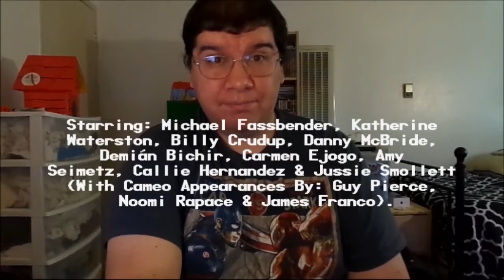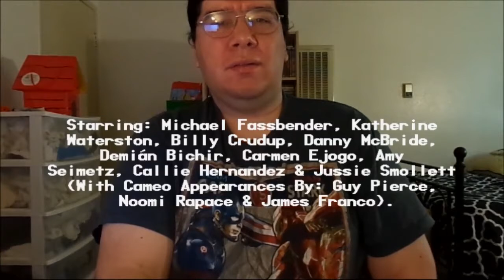Alien: Covenant (2017): Joseph A. Sobora's Movie Review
My Movie Review of "Alien: Covenant" (2017).
Starring: Michael Fassbender, Katherine Waterston, Billy Crudup, Danny McBride, Demián Bichir, Carmen Ejogo, Amy Seimetz, Callie Hernandez & Jussie Smollett (With Cameo Appearances By: Guy Pearce, Noomi Rapace & James Franco).

Written By: John Logan, Jack Paglen, Michael Green & Dante Harper. Directed By: Ridley Scott.